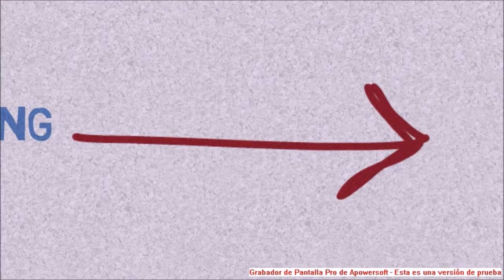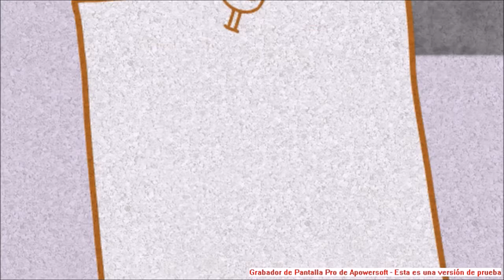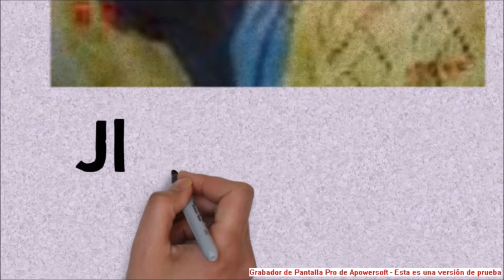Jessica Urresta - Video